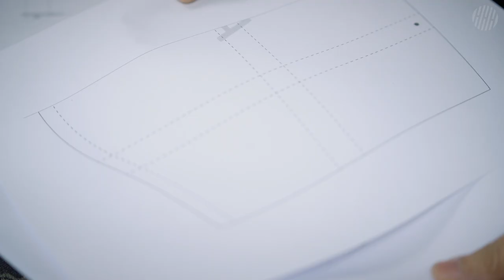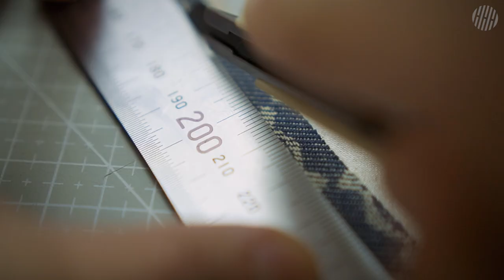New life for this old clutch bag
This is a personal work video. We never copy or sell products. We do not accept custom orders, so please do not inquire. I hope you enjoy it just for the content. Thank you

※ It's a Downloadable PDF Patterns for leather crafts. Not an actual product.